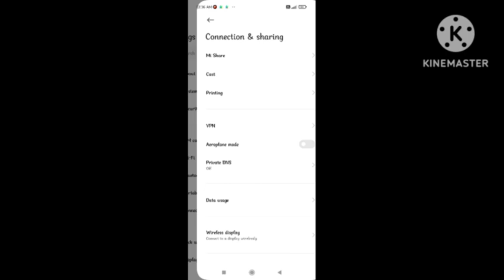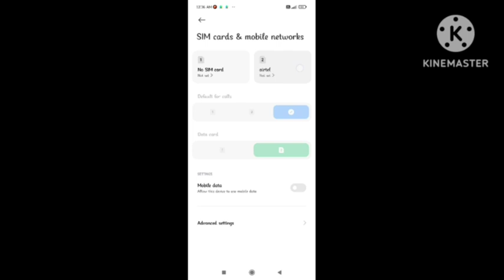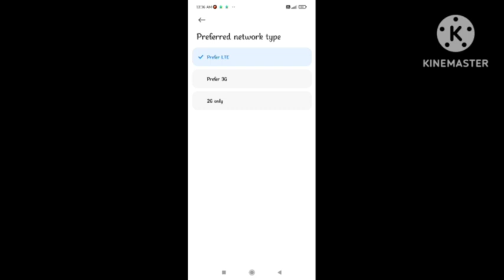Fix Hangouts App No Connection Problem | Couldn't Connect To Server Hangouts | Hangout no connect